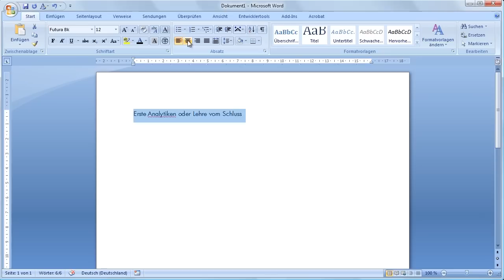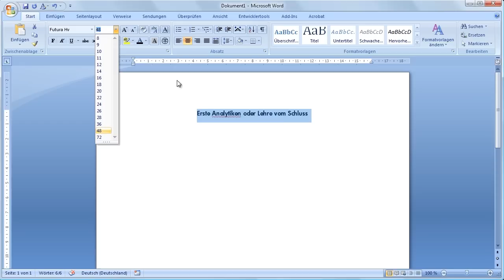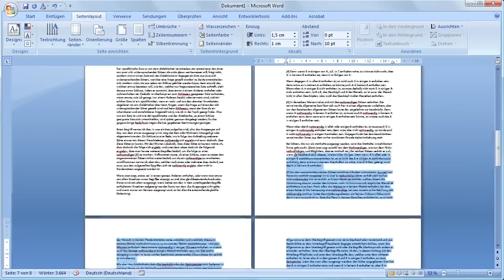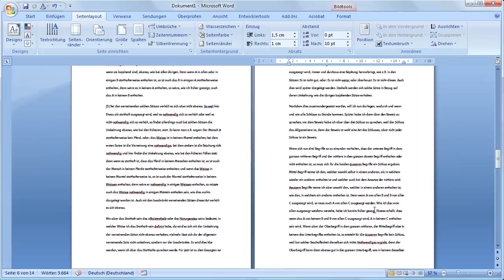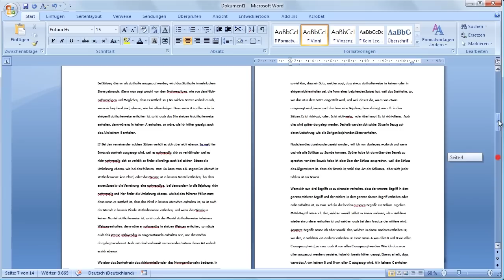Facharbeit / Seminararbeit / Doktorarbeit Tutorial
In diesem Video gebe ich euch ein paar tipps zum Facharbeit schreiben.